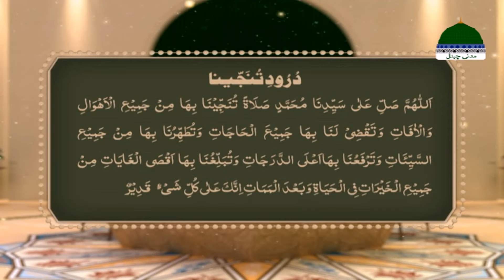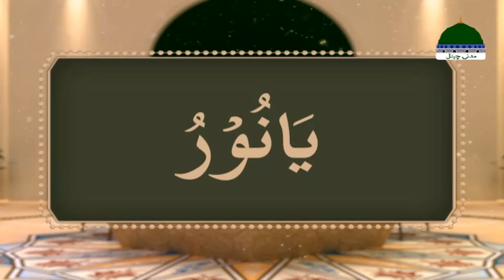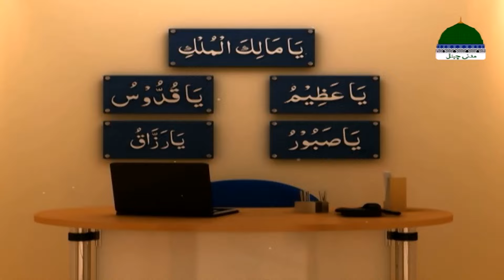Rohani Ilaj Aur Istikhara Episode 1230 | Mohammad Junaid Attari Madani | Islamic Spiritual Treatment